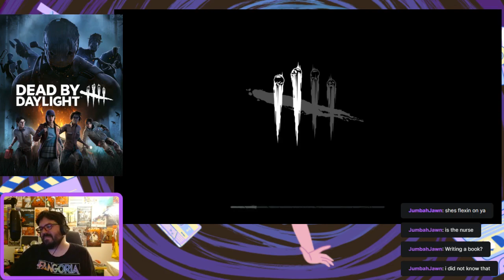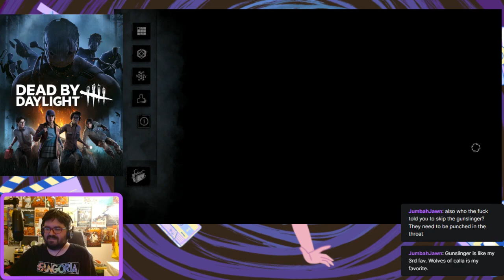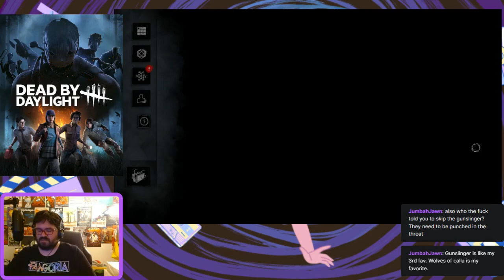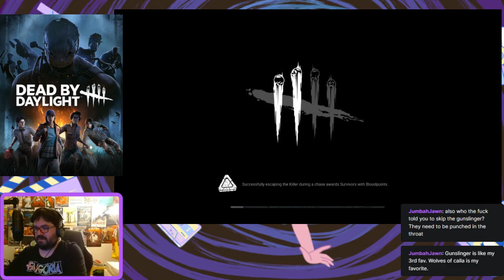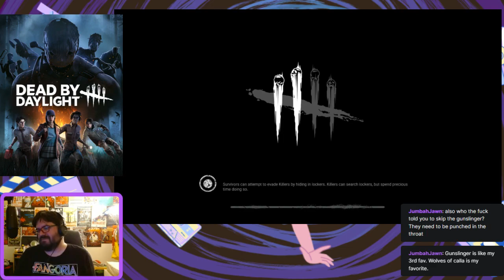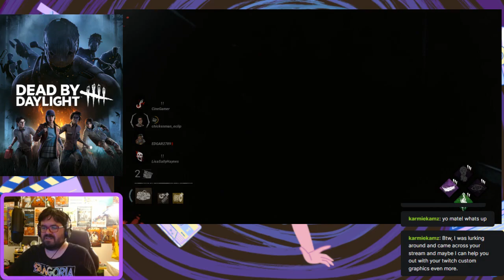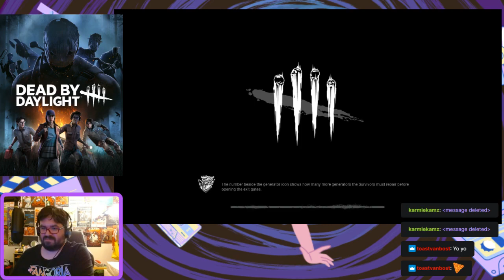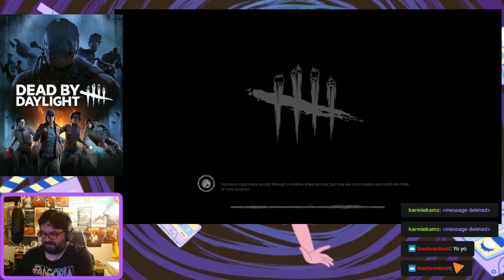Jason Sucks At Video Games: Dead by Daylight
Jason and his pal Lisa Sally Haynes play Dead by Daylight!!